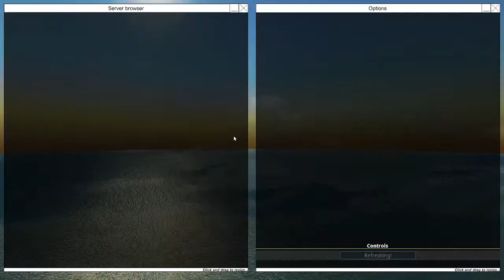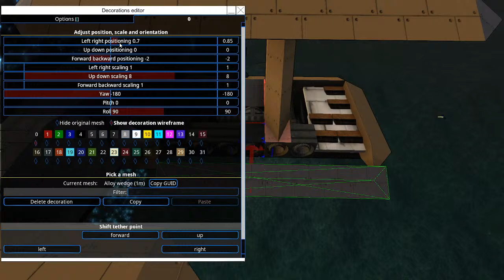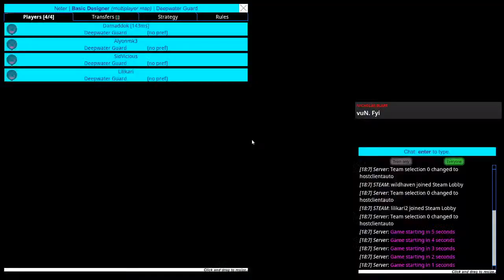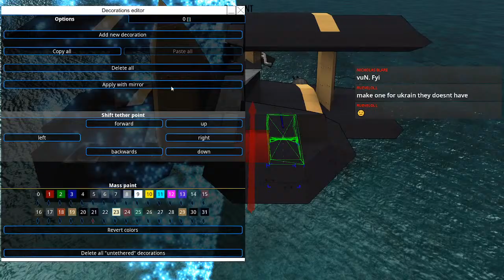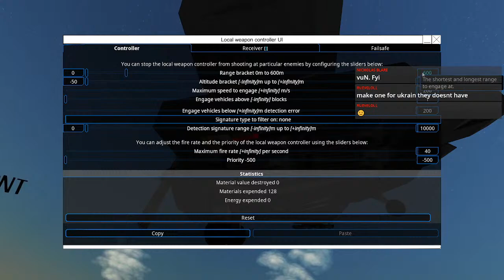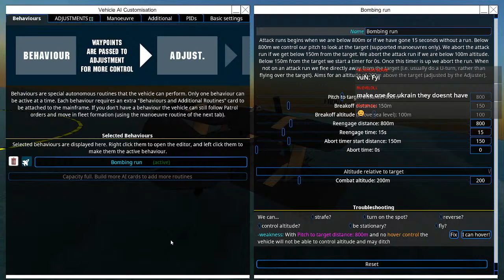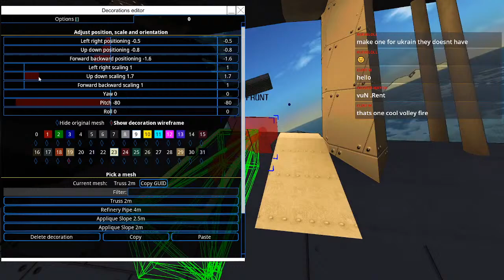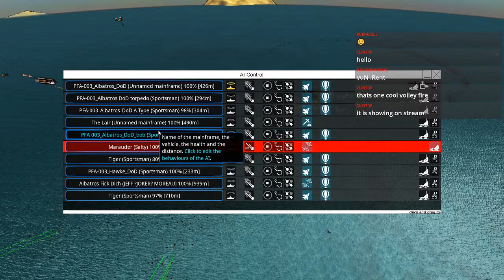FTD Stream / monkeying with planes for Dama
Today we are working on some plane customisation. Building and such.